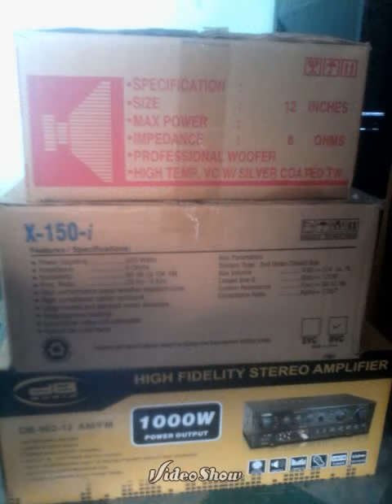Targa x150 series/15' subwoofer w/ W- bin bass cab#targa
Gbm version of w- horn bass cab with 15' inches targa 150i subwoofer, 1000 watts db audio amplifier, 2-titanium tripod speaker and 1-enclosure sub 12'